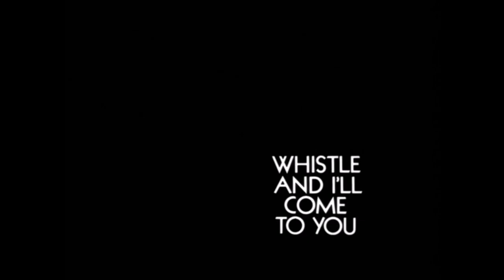Whistle and I'll Come to You is NIGHTMARE FUEL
🎬 Connor delves into the spooky mind of M.R. James with one of Britain's most classic chillers...